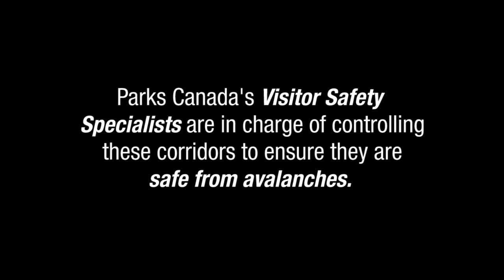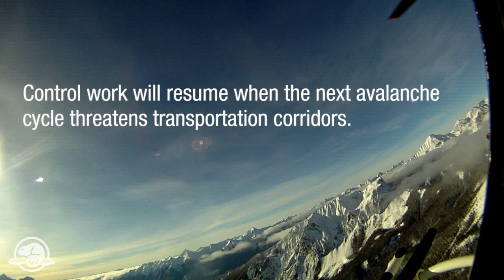Banff, Yoho and Kootenay National Park Highway Avalanche Control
Every winter, avalanches threaten highways and railway lines in Canada's Mountain National Parks. Travel by air through Banff, Yoho and Kootenay national parks with our Visitor Safety Specialists as they perform helicopter explosive control on some of Canada's western Canada's most important transportation corridors.

This team effort includes many Parks staff members including highway staff who are on stand-by to clean up any debris that reaches the roadway to ensure routes can be reopened quickly.

Filmed during the 2009/10 and 2010/11 winter seasons.

Filmed by: Aaron Beardmore, Stephen Holeczi
Edited by: Ray Schmidt
Helicopter: Alpine Helicopters